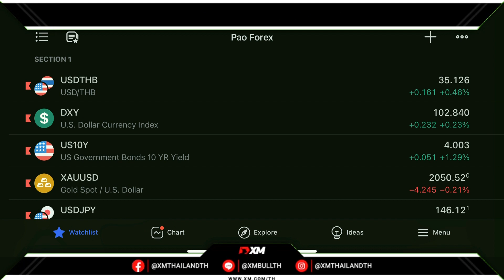‼️ราคาทองคำปิดทรงตัว ก่อนเริ่มมีแรงขายในช่วงเช้านี้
💚 ครูเปา X InterStellar Group 💚
ครูเปา จาก ห้องข่าวเศรษฐกิจครูเปา มาพูดในงานสัมมนาหัวข้อ "เทรดทองชนข่าว" นักลงทุนท่านไหนที่อยากรู้ทริคดีๆ ในการวิเคราะห์ข่าวร่วมกับเทรดทองคำ ห้ามพลาดงานนี้เด็ดขาด ‼
📍โรงแรม เอส หาดใหญ่ จ.สงขลา
🗓 วันเสาร์ที่ 20 มกราคม 2567 เวลา : 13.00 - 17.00 น.
ติดตามสัมมนาอื่นๆ ของเราได้ที่

- Trade For Prizes2024 แค่เทรด ก็มีโอกาสได้รถ BYD Dolphin ไปได้ฟรีๆ !!
รายละเอียดเพิ่มเติม คลิ๊ก